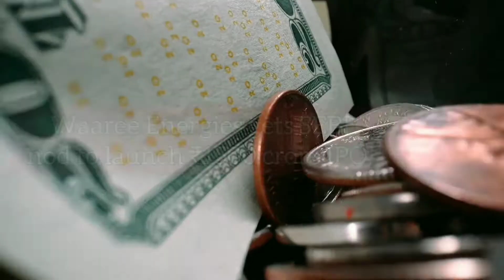Infra Update India: 5G, Solar Projects and more | 13 January 2022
Today's Headlines:

- The acquisition of land begins for the Pune-Nashik semi-high speed railway line.
- 13 industrial projects worth ₹2359.29 crore gets inaugurated in Odisha.
- SJVN will develop solar projects worth 125 MW in Uttar Pradesh.
- IFB Agro Industries has increased its spirit production capacity from 110 KL per day to 170 KL per day in West Bengal.
- Tech Mahindra has partnered with Nokia to drive 5G network adoption globally.
- EbixCash bags order to digitize bus services in West Bengal.
- Waaree Energies gets SEBI nod to launch ₹1500 crore IPO.
- Tajpur Port is expected to commence its operations within 3.5 years in West Bengal.
- 53732 streetlights will be set up in Bengaluru, Karnataka.
- IIT Jodhpur partners with Johari Digital for research in manufacturing of medical devices.